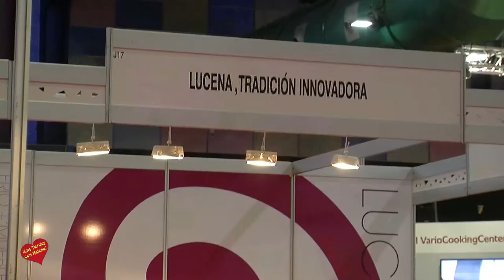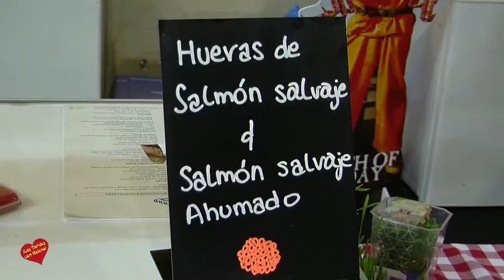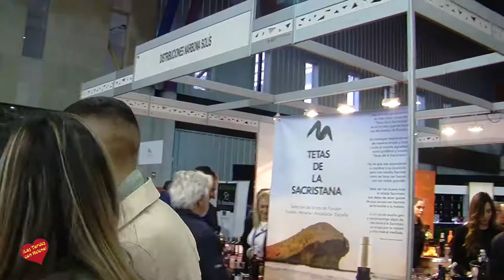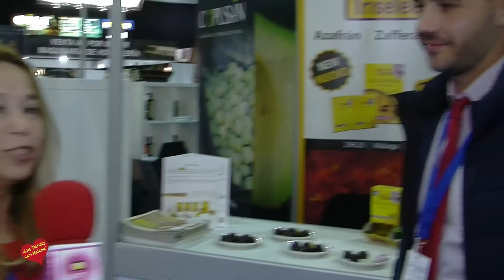XX Edicio de H&T PAlacio de Congresos de Málaga